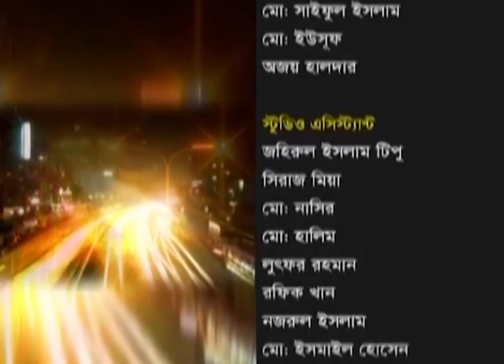একুশের রাত || অটিজম স্নায়ুবিক বিকাশ জনিত সমস্যা || ০২ এপ্রিল ২০২২ || Ekusher Raat || ETV Talk Show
অনুষ্ঠান: একুশের রাত || অটিজম স্নায়ুবিক বিকাশ জনিত সমস্যা || ০২ এপ্রিল ২০২২ || Ekusher Raat || ETV Talk Show

অটিজম স্নায়ুবিক বিকাশ জনিত সমস্যা
দেশে প্রতি ১০ হাজারে ১৭ শিশু অটিজম আক্রান্ত
অতিথি ||
সাজিদা রহমান ড্যানি-প্রতিষ্ঠাতা চেয়ারম্যান, পিএফডিএ- ভোকেশনাল ট্রেনিং সেন্টার
হামিদা খাতুন-অভিভাবক
উপস্থাপক: ফেরদৌসী আহমেদ
প্রযোজক: আবু হাসনাত মনি
তারিখ: ০২ এপ্রিল ২০২২ || 02 April 2022

২০০০ সালের ১৪ই এপ্রিল এটি সম্প্রচার কার্যক্রম শুরু করে। টিভি চ্যানেলটির খবরে নতুনত্ব ও অভিনবত্ব থাকার কারণে দর্শকদের কাছে বিপুল জনপ্রিয়তা লাভ করে। দেশ বিদেশের সর্বশেষ খবর, নাটক, সিনেমা, ডকুমেন্টারিসহ নানা খবর ও বিনোদনমূলক অনুষ্ঠান প্রচারিত হয় একুশে টেলিভিশনে।